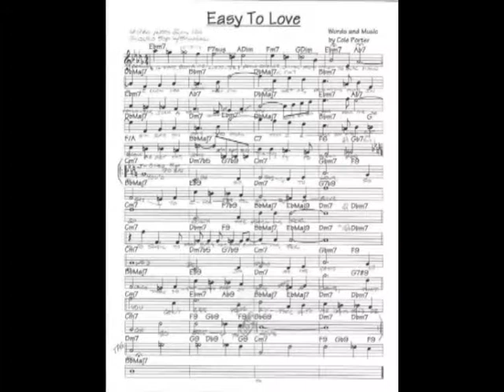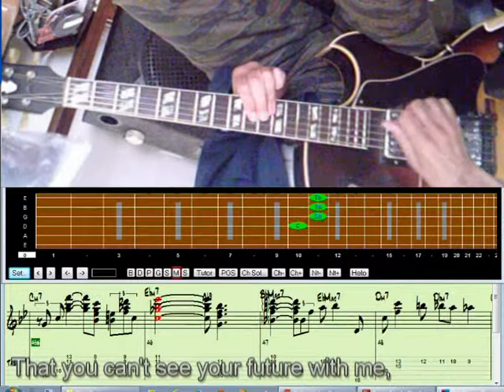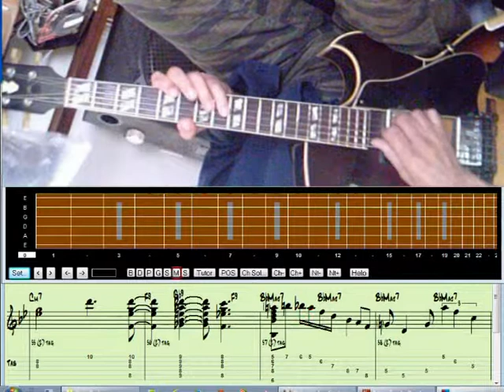Band In A Box Guitar Video "Easy To Love" Words and Music by Cole Porter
Guitar chordal arrangement showing live recording, simultaneous fretboard diagram, staff notation with tablature, and lyrics